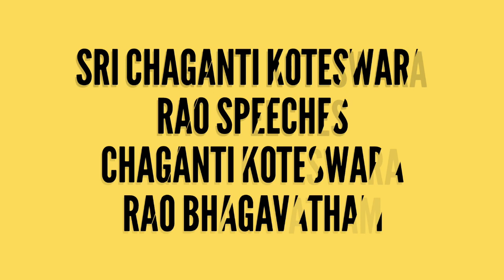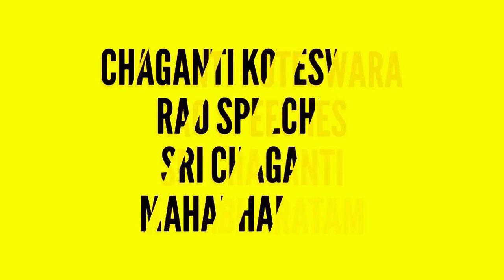ఈశ్వర కృప రక్షణ కలగాలంటే chaganti koteswara rao pravachanam latest speeches 2019 sri chaganti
chaganti koteswara rao speeches on hindu pravcahanalu sri chaganti koteswara rao is an indian scholar known for a discourses in sanathana dharma. a reader of spiritual devotional speeches puranams etc sri chaganti koteswara rao speeches
sri sundara chitayananda swami pravachanam